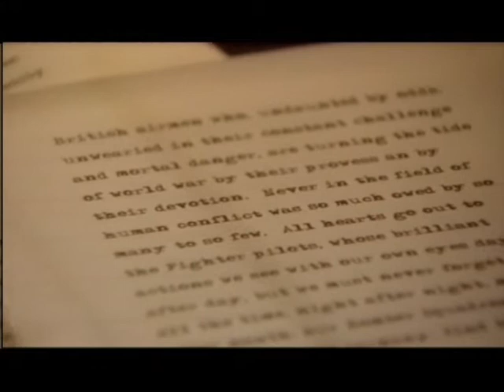Churchill (2003)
A clip from 'Churchill' - a documentary I produced in 2003.

Production Company: Carlton Television